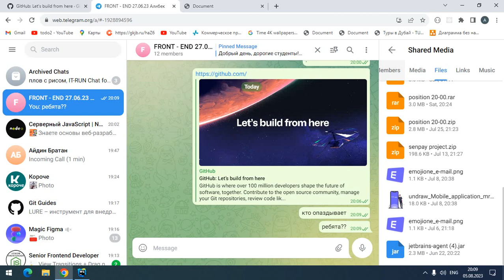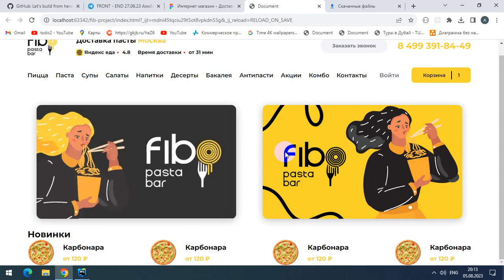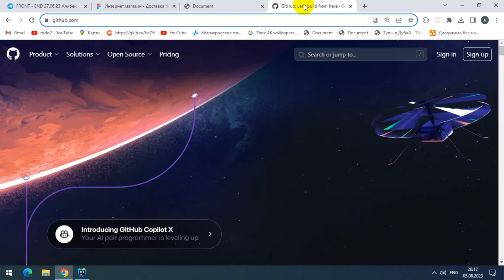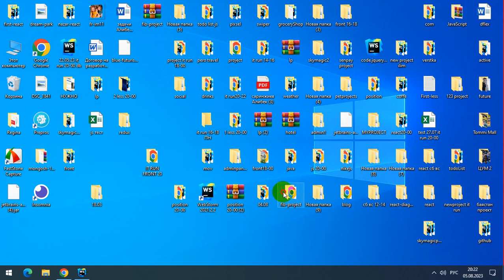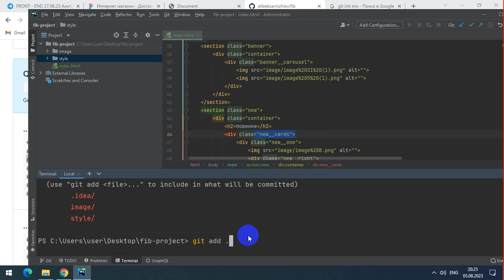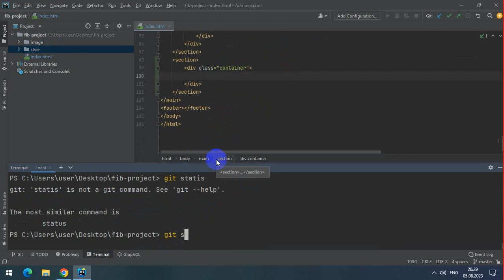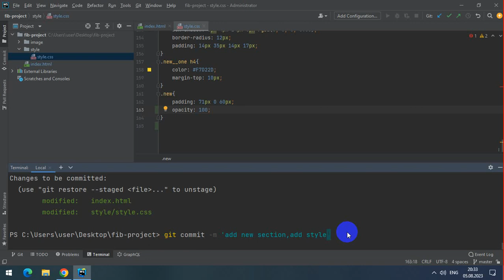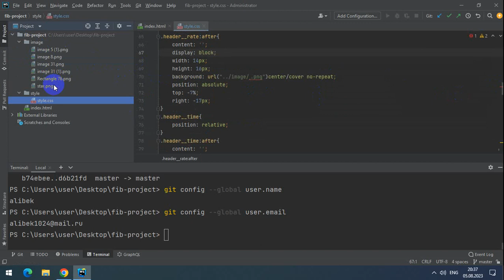05 08 23 it run git